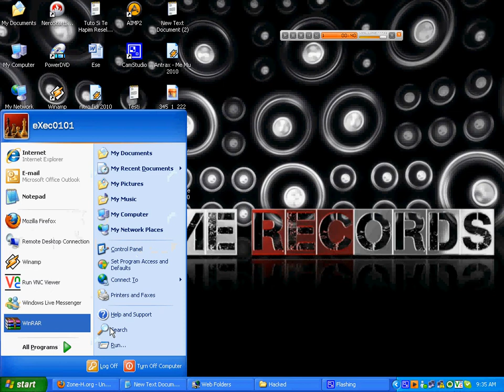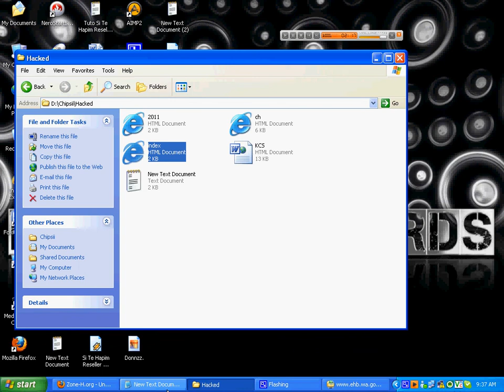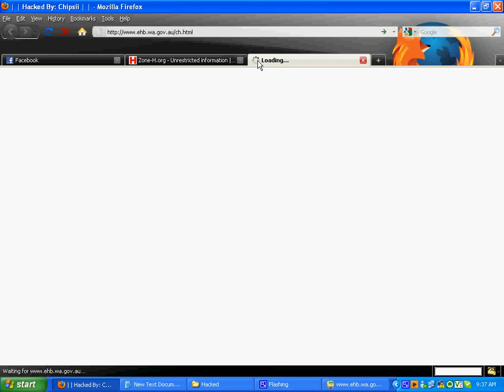Si Te Hackojm Website Nga Run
Kodi Per me Qit Nee Run:  %WINDIR%\EXPLORER.EXE ,::{20D04FE0-3AEA-1069-A2D8-08002B30309D}\::{BDEADF00-C265-11d0-BCED-00A0C90AB50F} +